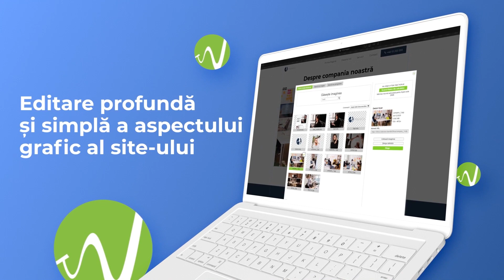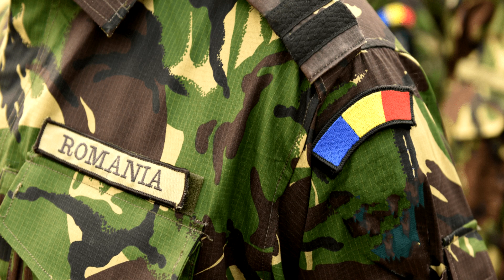ROMANIA Se INARMEAZA! BATEM RUSIA: Ne PREGATIM De RAZBOI - ACHIZITII MILITARE Pentru ANUL 2022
Romania a publicat cateva planuri referitor la achizitiile militare pe care le va avea in acest an si anume in 2022. Pe fondul tensiunilor din apropiere, statul roman isi doreste sa realizeze parteneriate mai solide cu SUA. In anul 2022 vom primi cel mai modern sistem Patriot din Europa si multe alte lucruri.